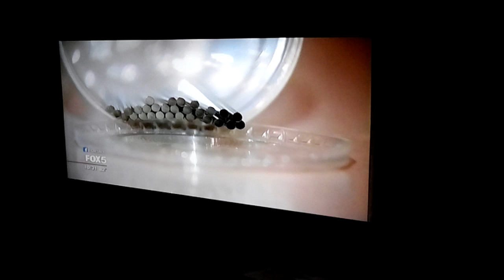Fox5 News About Banning Plastic Straws Video.